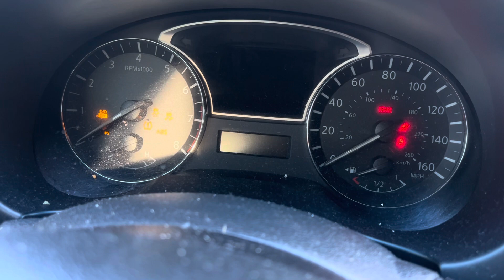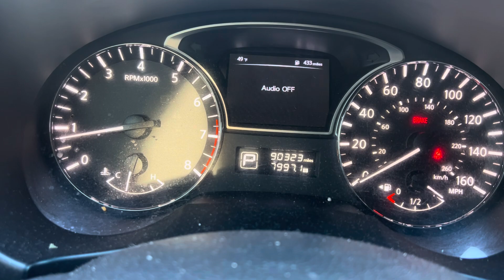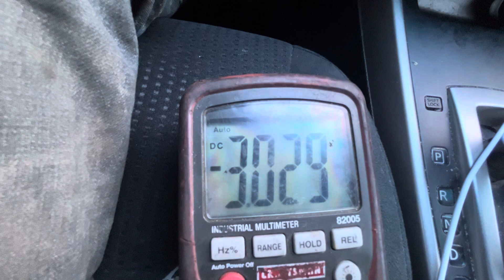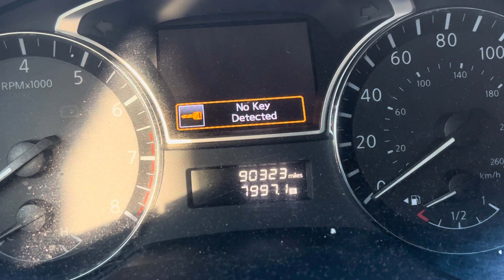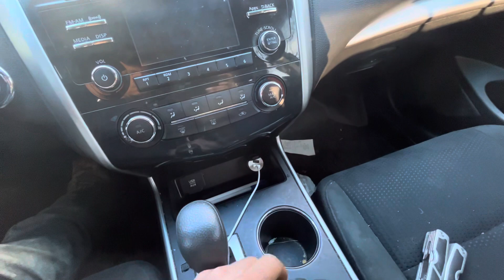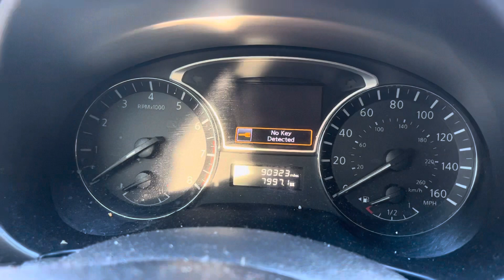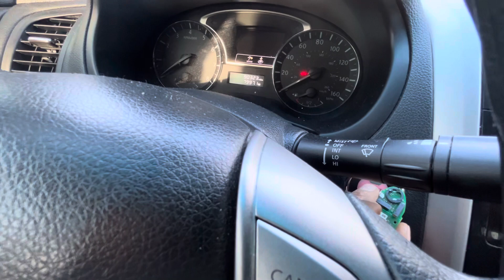It need battery Nissan Intelligent Key?